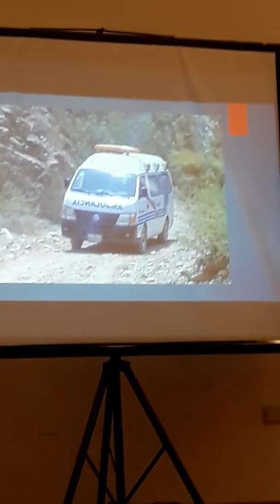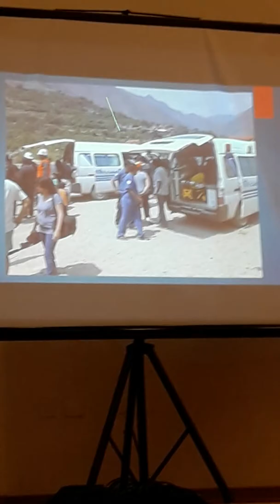Mayo 2018 hgfg(3)